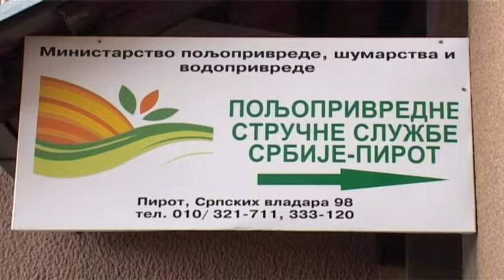UREDBOM MINISTARSTVA POLJOPRIVREDE PREDVIĐENA TRI MODULA ZA POBOLJŠANJE PROIZVODNJE 09052018